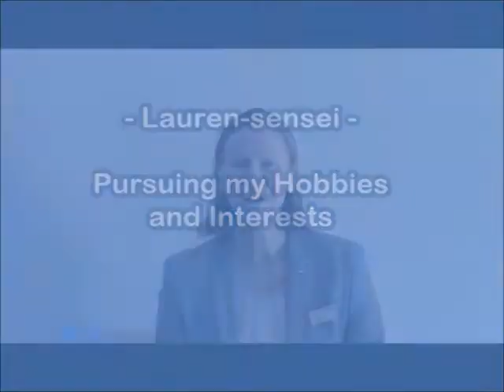Enjoying Japan with AEON (Full Version)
Teaching English is one of the most rewarding things one can do in Japan, but in this video, you will see how teachers like to spend their time outside of the classroom!  Hear from 4 teachers about their hobbies, travels and unique experiences.